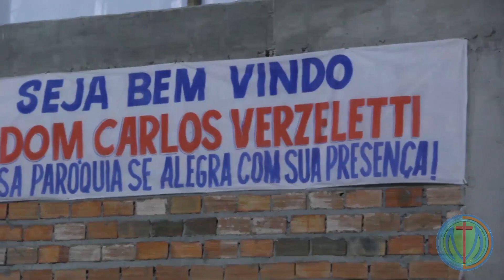Visita Pastoral à Quatipuru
Matéria exibida no dia 23 de julho de 2018, no Boletim Diocesano.